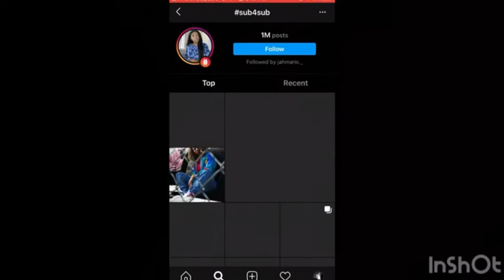How To Get 100 Subscribes In A Day !!! *** NO CLICKBATE **